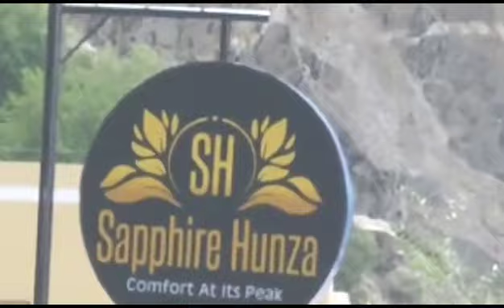Best Hotel in Hunza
QUERRIES:
pakistan valleys, travel vlog,
pakistan valleys,
pakistan northern areas vlogs,
pakistan tourist places vlog,
pakistan beautiful places vlog,
pakistan places for tourist,
pakistan road trip vlog,
visit to chitral valley,
chitral valley pakistan tour,
pakistan northern areas travel vlog,
visit northern areas of pakistan,
pakistan village travel vlog,
pakistan hills and mountains,
aerial view of northern pakistan,
trip to northern areas of pakistan,
travel vlog north pakistan,
tour of hunza valley,
hunza valley travel vlog
hunza valley pakistan vlog
jhelum travel vlog
travel vlog to kashmir
road trip to northern areas of pakistan
pakistan northern areas beauty
pakistan places to visit
pakistan northern areas trip
pak northern areas
pakistan tour northern areas
vlog pakistan northern areas
road trip to hunza valley pakistan
road trip to northern pakistan
road trip to gilgit
travel vlog to pakistan
trip to northern pakistan
pakistan northern areas tour guide
pakistan northern areas tour
northern area pakistan tour
pakistan beautiful northern areas
northern area of pakistan vlog
7 lakes trek kashmir
dance of northern area
dance of gilgit baltistan
tourist dance in hunza
dance of jammu and kashmir
dance in kashmir
dance on nature
a dance of forest
dance of the cloud
traditional dance of gilgit baltistan
hunza cultural dance nasirabad gilgit baltistan
cultural dance of gilgit baltistan
places to visit in gilgit
d dance company
dd arunprabha
valley gilgit baltistan pakistan north
folk dance of kashmir
f dance center
dance group of norway
dance in norway
ginani festival in hunza
gilgit girl dancing
hunza valley traditional dance
hunza culture dance
hunza valley girl dance
vlog northern areas pakistan
dance of norbu
j and k dance
july girl dance
gilgit cultural dance performance
l dance performance
dance in mountain
northern areas song
northern areas music
dance of the seven sisters deya dova
o rani song dance
national dance of pakistan
pervaiz khattak dance on stage
dance of the desert
q dance festival
q-dance
place to visit in hunza
dance of north south university
skardu dance
skardu girl dance
trip to northern areas
trip to north pakistan
v dance with nancy
visit to skardu valley gilgit baltistan pakistan
hunza girl dancing
gb hunza girl dance
hunza and naltar
hunza to naltar valley
zunair kamboh dance
zulfaan dance
zura dance
northern area song
northern areas of pakistan shorts
northern areas tour vlogs
dance of three
4 the dancers
the dance of forest
7 dance in lady
the seven sisters waterfall
7 sisters waterfall of india
8 dance
dance of the sky episode 8
9 dance 9 dance
northern pakistan 19